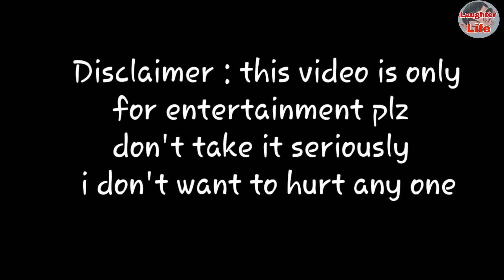NIDAHAS TROPHY 2018 MATCH 4 | INDIA VS SRI LANKA | DRESSING ROOM CONVERSATION